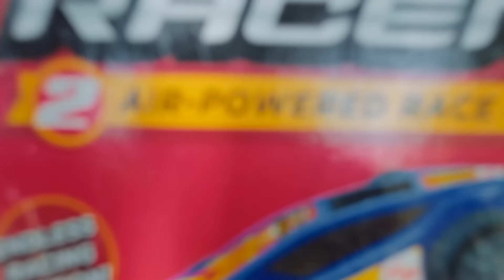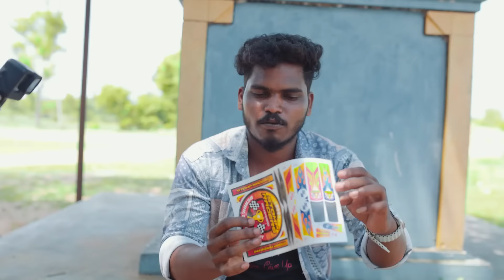What’s Inside Stomp Racers Kit ….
Buy link